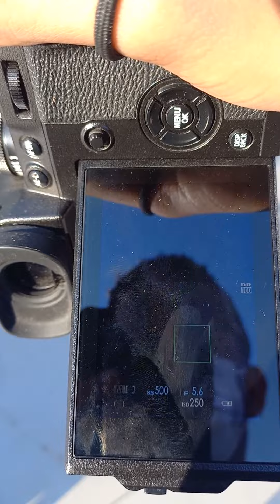JIS Idul Adha, Momemt Saat Lebaran